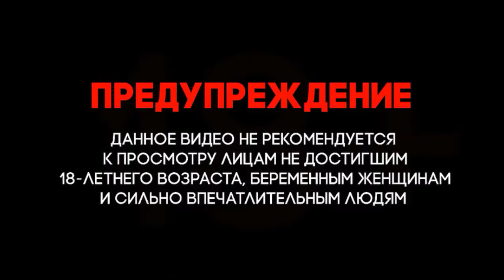Сирия.Война в Сирии. Террористическая акция в Аль Захра к западу от Алеппо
Сирия.Война в Сирии. Syria.The war in Syria. Terrorist attack in al Zahra West of Aleppo.